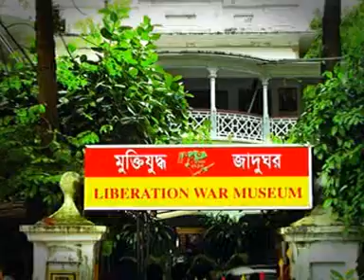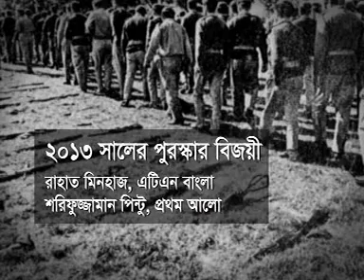Bazlur RahMan Award 2013 Rahat Minhaz ATN Bangla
28 March. Osmani Smriti Milonaiton 3.30pm 2013